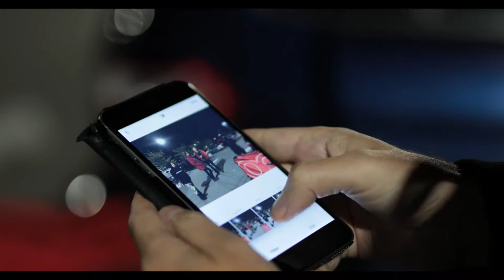Sam Thom || ALEX FELL OUT OF THE CAR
■ Gear:
   ► Canon 135mm f/2L USM
   ► Sigma 24-35mm f/2 DG HSM Art Lens
   ► Sigma 50mm f/1.4 DG HSM Art Lens
   ► Sigma 70-200mm f/2.8 EX DG HSM II
▫ Canon G7X
▫ GoPro Session
▫ Joby Gorillapod